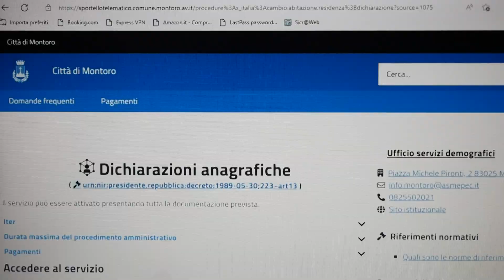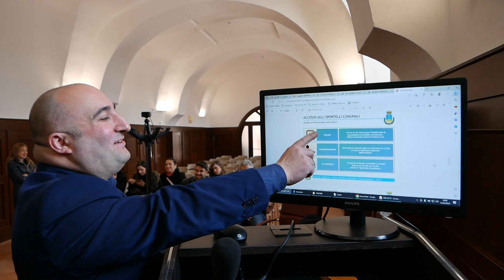Montoro, il sindaco Giaquinto: "Così portiamo il comune a casa dei cittadini"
350mila euro, fondi PNRR, sono le risorse che il comune di Montoro ha destinato al progetto di digitalizzazione dei servizi offerto alla cittadinanza. Il risultato di questo investimento è stato oggi presentato nella sala convegni del convento di Santa Maria degli Angeli alla frazione Torchiati. Il punto di partenza è il sito istituzionale del comune di Montoro. Da qui sarà anche. possibile scaricare una app dedicata.